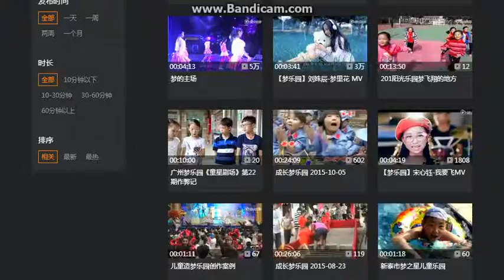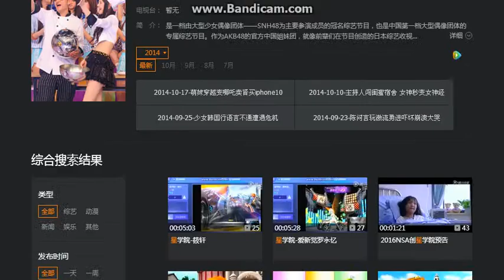Chinese dream of Mondodo town Wenzhou Travel NXX